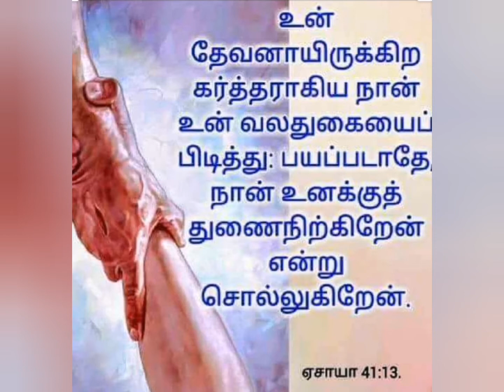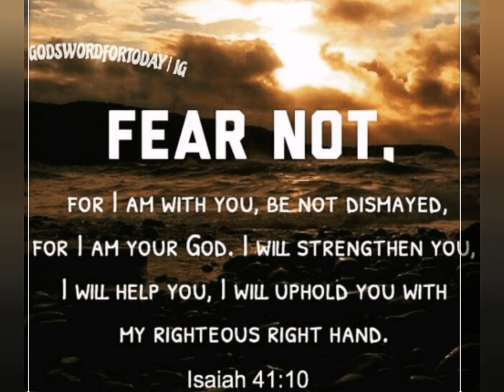PFGM | தேவவசன சப்தம் | Mathew Chacko | பயப்படாதே உனக்கு துணை நிற்கிறேன் | 20.10.2020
இரண்டு நிமிடம் ப்ளீஸ்!!!  Morning Devotional Christian Tamil Short Message _ Vol 007 _ Philadelphia Full Gospel Ministries _October 20, 2020